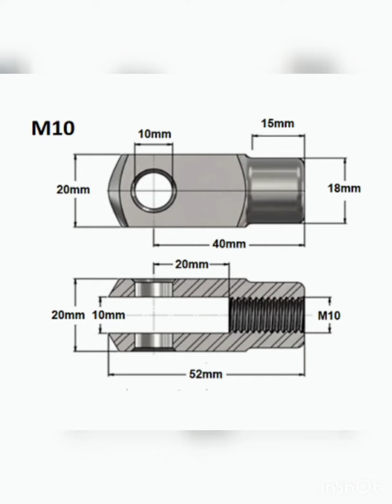fork clevis rod eye fork eye clevis rod end bearing manufacturers dealers in india veer enterprise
we at veer enterprise are manufacturers dealers suppliers traders importers stockiest exporters authorized distributors of all type of fork clevis Fork eye fork bearings fork clevis joint Attachment fork end

Clevis fork joints, clevis fork heads, and joint pieces are connectors that allow lever arms and linkages to conduct thrust and traction. They are available in ...

Fork End Clevis Joints. Boneham & Turner's range of Fork End Clevis joints to DIN 71751 are made from free cutting steel with a right handed thread and

Their variants are rod clevis fork Y joint, U joint, rod eye, rod clevises, rod coupling, rod clevis coupling fork and joint SG fork The threading of male and ...

fork clevis manufacturers dealers in india
we also manufacturer fork in stainless steel and other material also like brass aluminum  carbon steel mild steel etc...